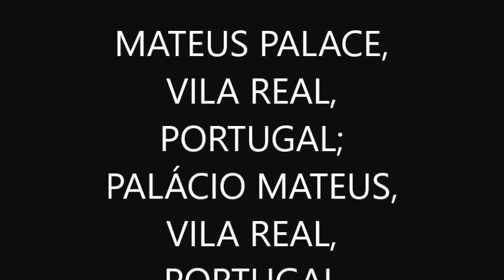MATEUS PALACE, VILA REAL, PORTUGAL/ PALÁCIO MATEUS, VILA REAL, PORTUGAL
This film shows the essentials of the Mateus Palace, this interesting Portuguese construction located in Vila Real, Portugal.

Este filme mostra o essencial do Palácio Mateus, essa interessante construção portuguesa localizada no Concelho de Vila Real, Portugal.